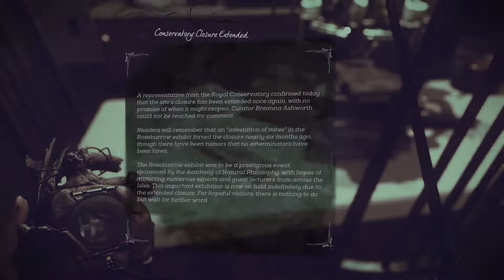Dishonored 2 Playthrough - The Clockwork Mansion (Part 3)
🔥GamerTag - G3Apocalypse
🔥System - Xbox Series X
🔥Game - Dishonored 2